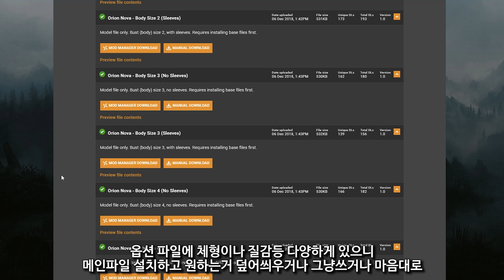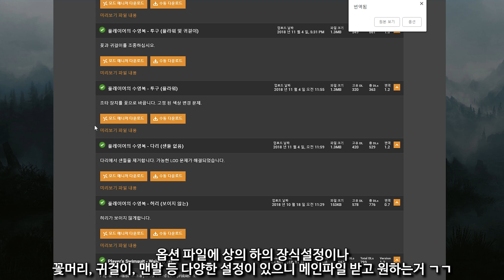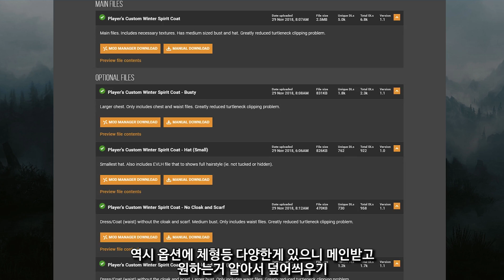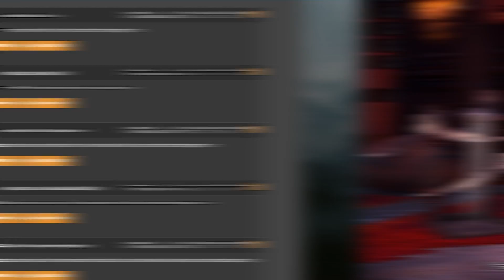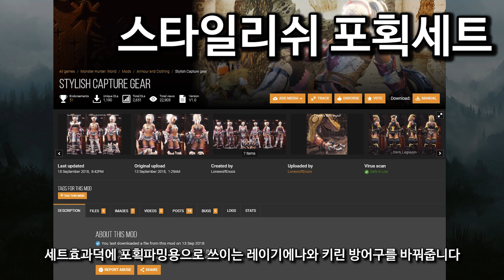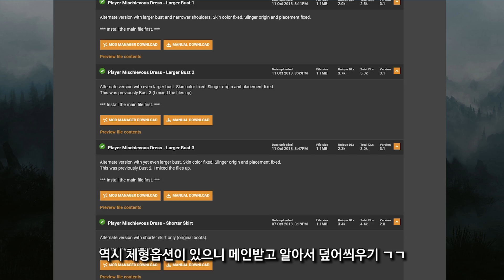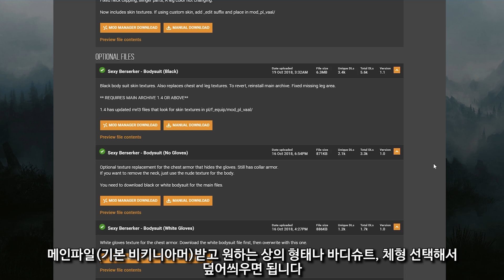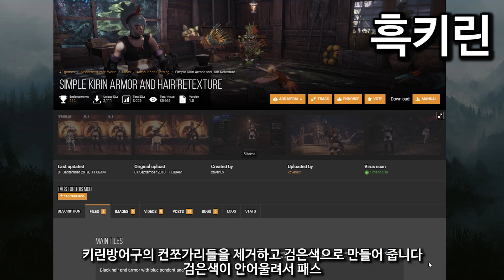[몬스터헌터 PC] 몬헌 후방주의! 의상(방어구) 추천모드 총정리와 모드 응용법!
모드를 다른 방어구에 적용하는법

1. 먼저 적용하고 싶은 방어구의 폴더명(pl076_0000이런 식으로 번호로 되어있음)을 찾는다. 모르겠으면 검색하거나 바꾸고싶은 방어구를 수정해주는 모드를 다운받아서 폴더명 확인 아니면 pl000부터 999가지 찍기

2. 모드의 폴더 이름을 찾은 폴더명으로 바꾼다

3. 폴더내의 mod3, mrl3같은 파일들의 이름도 장비번호에 따라 바꾼다 (상의의경우 f_body076_0000 이런식)

참고로 모드가 모델파일(.mod3)없이 텍스쳐만 있는 모드일경우 다른장비에 적용해도 색이나 무늬만 망가지고 소용 없는데 이럴경우 청크툴로 아예 몬헌을 뜯어서 원본을 구해야 하지만 진짜 이방법은 비추입니다 걍 안되면 쓰지 마세요.

무기역시 위와같은 방법으로 바꿀 수 있지만 안되는게 많음

위의 내용이 전부입니다 안되면 검색을 하던가 처음부터 다시 해보세요
그리고 이거 건든다고 몬헌 안켜진다거나 할일 전혀 없습니다
응용법 알려드렸으니 알아서 바꿔서 자유로운 룩덕질 하세요
개인적으로 억지로 뜯어서 트렌스모그들 쓰느니 걍 수동으로 바꿔서 프리셋 저장해서 사용하는게 좋다고 봅니다(특히 멀티에도 영향주는 트렌스모그는 극혐)
질문 절대 안받음

넥서스는 항상 확인하기 때문에 모드가 올라오거나 업데이트 되는 즉시 저도 알고있으며
모든 모드들중 밸런스, 멀티에 영향을 주지 않으며 쓸만하다 판단되는 모드만 영상으로 소개합니다
인간적으로 영상이나 설명에 있는 내용은 질문하지 맙시다
모드질문 절대 안받습니다

진짜 비추인데 그래도 이뻐보인다는 분들을 위해서...

성인인증은 알아서 검색

빠지거나 더 추천할만한건 나중에 추가 하겠습니다
다시말하지만 질문 안받습니다
(중요해서 세번말함)
다음 영상은 캐릭터와 환경모드 총정리